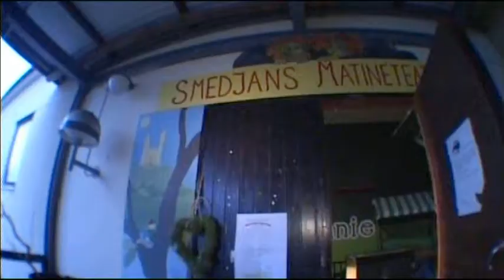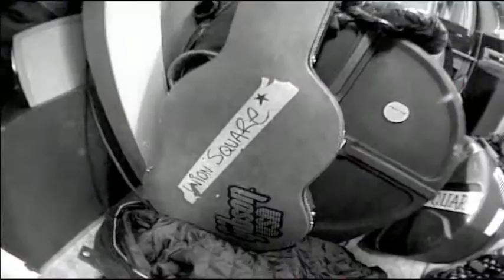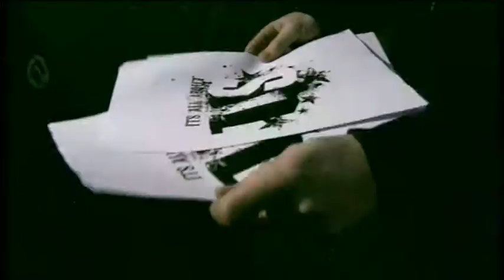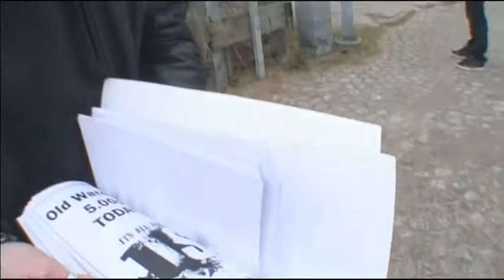Making The Video - Union Square 'Breakout'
See when director Patric Ullaeus of Revolver Film Company and his crew make the "Breakout" video for the new upcoming super cool swedish band Union Square.

Check out:
www . gothenburgmetaltv . com
www . revolver . se
www . myspace . com/unionsquare